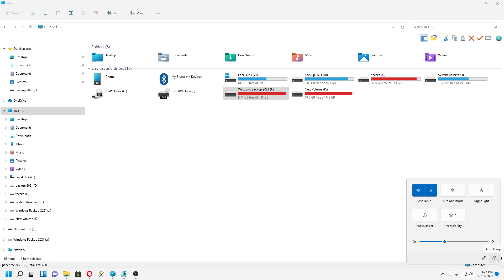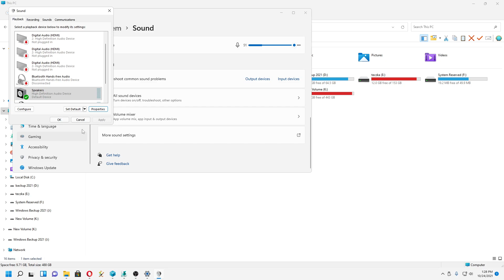Windows 11 - jak ustawić tak system,aby było (wystarczająco głośno) (opcja Loudness equalization)